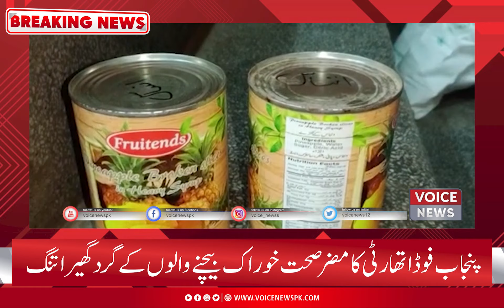Punjab Food Authority Ka Muzir Sehat Khoraak Baichnay Walon Ke Gird Ghaira Tang | Voice News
Now You Can Also Watch:

•1: Talk Show
•2: Morning Shows
•3: Current Affairs News
•4: Road Shows
•5: Public Reaction Shows
•6: Election Updates
•7: Politician Interview
•8: Breaking News
•9: News Updates
•10: Headlines